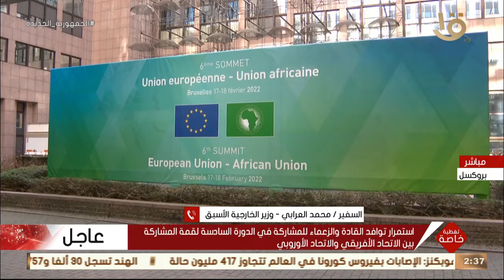السفير محمد العرابي: مصر تقدم نموذج متفرد في نجاح عملية الاستثمار الأوروبي داخل القارة الإفريقية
تغطية خاصة | السفير محمد العرابي: مصر تقدم نموذج متفرد في نجاح عملية الاستثمار الأوروبي داخل القارة الإفريقية